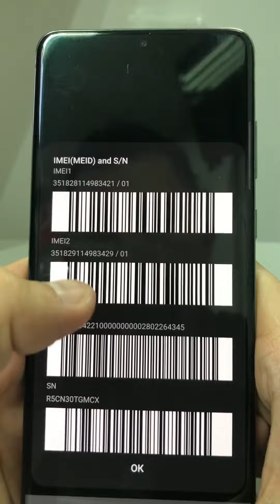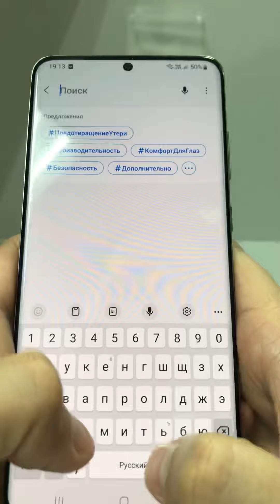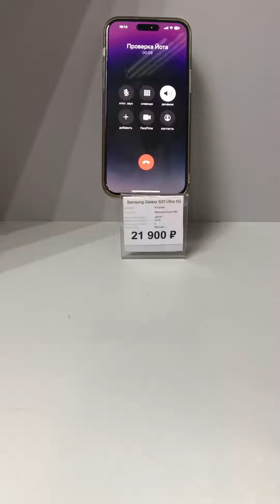доп galaxy s20